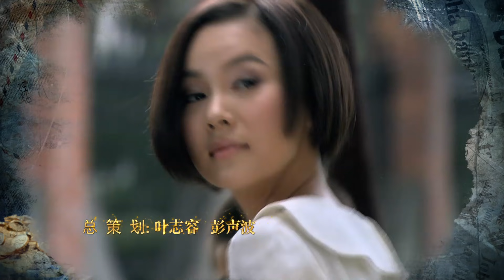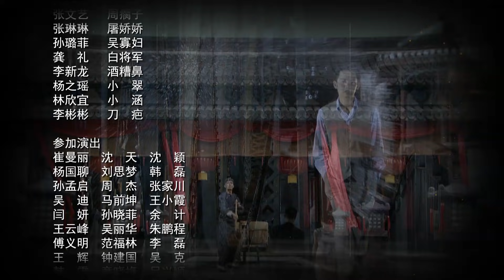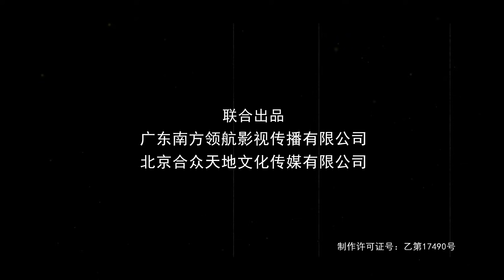EP27 别说爱我 电视剧 钟汉良主演 | 第二十七集 別說愛我電視劇 | Episode 27 No choice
剧情介绍：故事主角是一位劫富济贫，有情有义，相信善恶终有报的侠客;经历了一场官司以后，被放逐他乡，多年后清政府灭亡，他摘下面具重新生活。 民国初期，曾经出现过不少的英雄，在那个动荡的年代，在民族危亡的时刻，程孟飞毅然决然的扛起一面大旗，放下个人仇恨，团结民族一致对外。
演员：
钟汉良  饰演  齐天白
任程伟  饰演  程孟飞
徐熙颜  饰演  王无双
萧蔷 饰演 林 怡